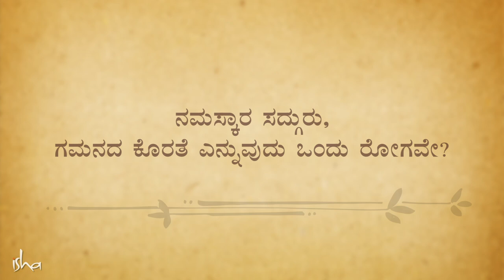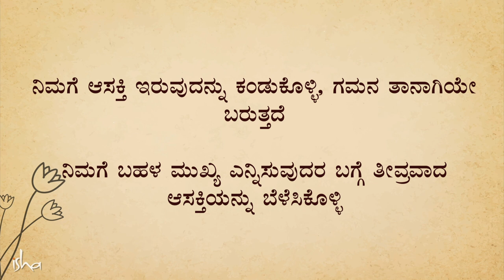ಏಕಾಗ್ರತೆ ಕೊರತೆಗೆ ಕಾರಣ... | ಸದ್ಗುರು ಕನ್ನಡ